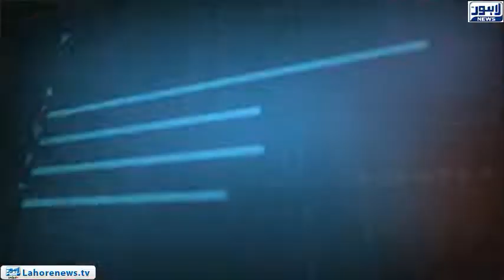Tamasha Episode 403 - Part 1